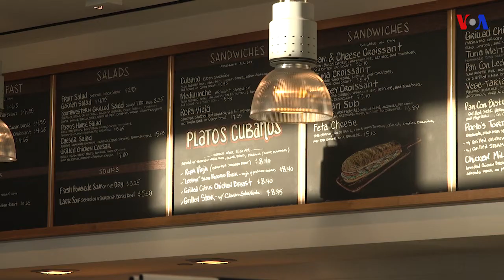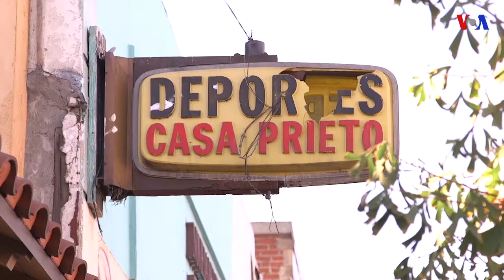Empresarias hispanas cobran fuerza en Estados Unidos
Los hispanos son el colectivo que más empresas crea en Estados Unidos. Además, dentro de este gran grupo de pequeños emprendedores hispanos, las mujeres ganan cada vez más terreno.
Publicado originalmente